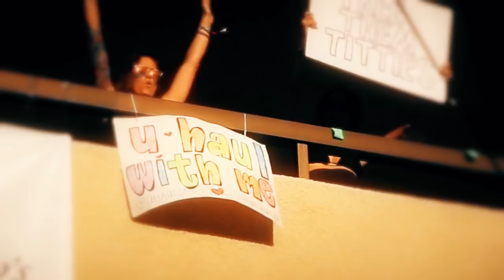COMBO LOCO LXXIII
combo RE LOCO para que mires con tu mama